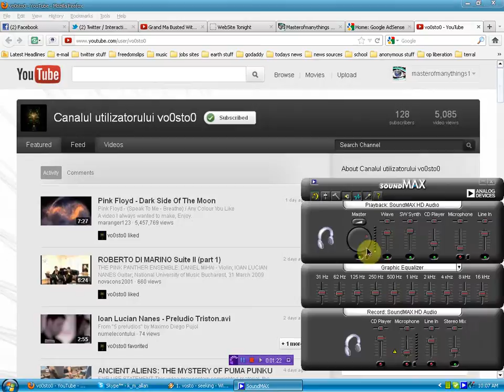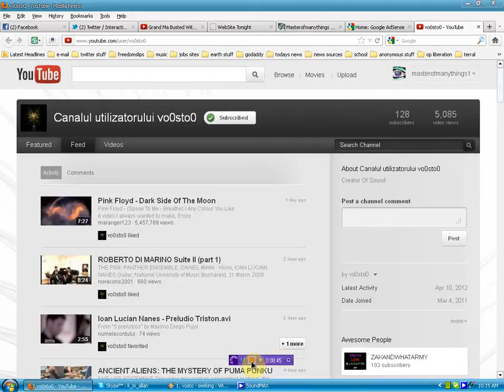New Music from Vosto - input wanted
i was honored when asked by fellow you-tuber to give feedback on his newest track please thumbs up and comment if you feel the music is worthy